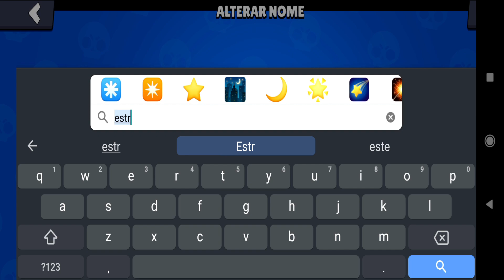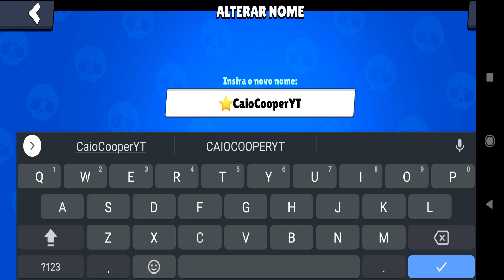GANHANDO TUDO COM A PENNY !!! - BRAWL STARS GAMEPLAY !!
e no video de hoje mais uma gameplay do jogo Looney Tunes word of mayhem.

Batalhas 3x3 agitadas e batalha de último sobrevivente feitas para celular! Jogue com seus amigos ou sozinho em inúmeros modos de jogo em menos de três minutos.

Desbloqueie e melhore vários Brawlers com habilidades Super, poderes de estrela e acessórios. Colecione visuais únicos para se destacar e tirar onda. Lute em ambientes variados dentro do universo Brawl!

BATALHE EM DIFERENTES MODOS DE JOGO
- Pique-gema (3x3): forme um grupo e use estratégias eficientes contra a equipe adversária. Colete e mantenha dez gemas para vencer. Se for nocauteado, você perde as suas gemas!
- Combate (Sozinho/Em dupla): uma batalha de sobrevivência no estilo ""todos contra todos"". Não se esqueça de coletar tônicos para o seu Brawler. Com um amigo ou sozinho, seja o último Brawler a triunfar na batalha pela sobrevivência mais caótica que existe! O vencedor leva tudo!
- Fute-brawl (3x3): um jogo de ""Brawl-a"" completamente diferente! Tire onda com suas habilidades no futebol para marcar dois gols antes do outro time. Aproveite, pois aqui não tem cartão vermelho!
- Caça-estrelas (3x3): derrote os adversários para ganhar estrelas, mas não deixe que eles peguem você! A equipe com mais estrelas é a vencedora!
- Roubo (3x3): proteja o cofre do seu time e tente abrir o do seu adversário. Explore o mapa para se infiltrar, detonar tudo e abrir caminho até o tesouro do inimigo.
- Eventos especiais: modos de jogo PvE e PvP por tempo limitado.
- Desafio do campeonato: seja um jogador de e-sports do Brawl Stars com as classificatórias do jogo!

DESBLOQUEIE E MELHORE OS BRAWLERS
Colecione e melhore vários Brawlers com habilidades Super, poderes de estrela e acessórios. Aumente o nível dos Brawlers e colecione visuais únicos.

BRAWL PASS
Complete missões, abra Caixas Brawl, ganhe gemas, reações e um visual exclusivo do Brawl Pass! Conteúdo novinho a cada temporada.

SEJA UM CRAQUE
Suba na liderança local e regional para provar que você é o melhor Brawler de todos!

MELHORANDO SEMPRE
Fique de olho nos novos Brawlers, visuais, mapas, eventos especiais e modos de jogo que vêm por aí!

ATENÇÃO! Brawl Stars é grátis para baixar e jogar, porém alguns itens do jogo também podem ser adquiridos por meio de compras com dinheiro real. Para bloquear esse recurso, desative as compras no aplicativo nas configurações do dispositivo. Além disso, sob os nossos Termos de Uso e Política de Privacidade, você deve ter no mínimo 9 anos de idade para jogar ou baixar Brawl Stars.

Recursos:
- Forme grupos para encarar batalhas 3x3 em tempo real contra jogadores do mundo todo!
- Batalhas agitadas multijogador no estilo último sobrevivente feitas para celular.
- Desbloqueie e colecione Brawlers novos e poderosos. Cada um tem seu estilo de luta e Super próprios!